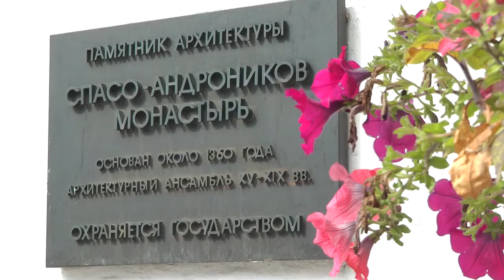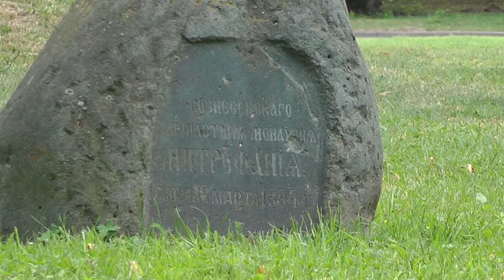Пляски на костях и с костями в Спасо-Андрониковом монастыре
В Москве под угрозой уничтожения оказался древний некрополь у стен Спасо-Андроникова монастыря. Борьба за эту территорию длится уже не первый год. Столичный  нувориш пытается отвоевать участок земли под шашлычную.